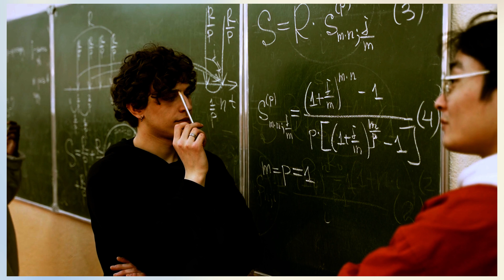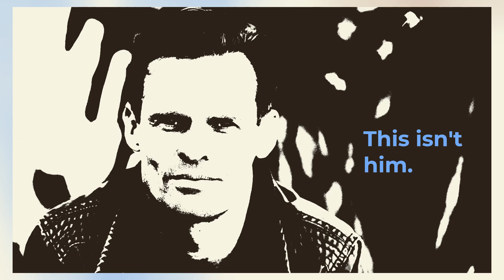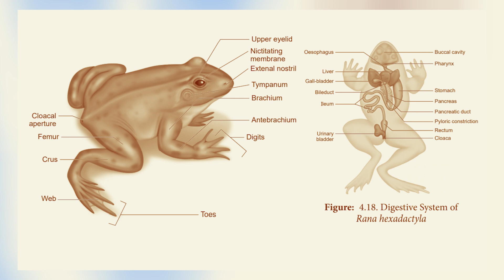The worst trope in science storytelling (Zooming in #25)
What’s Mozart got to do with dissected animals? 😊

Not everything you call science is really science, @BBCNews. 😉
Fauxels, Edmond Dantes, Pressmaster, Jack Sparrow, Gerd Altmann, Chris Goodwin, Amina Filkins at pexels.com